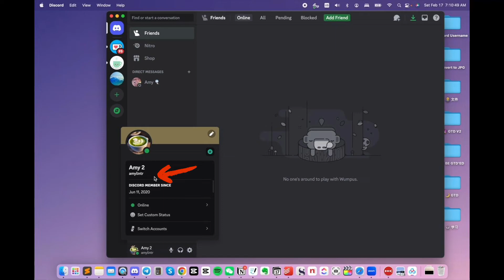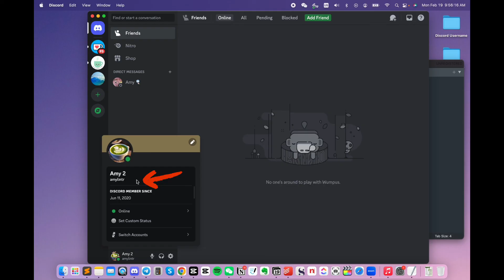Where to find my Discord username? 2024 Discord Step-by-Step Tutorial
Are you seeing different Discord username formats? If so, this video will answer why and show you how to locate your Discord username so others can add you as a friend.

Solving technical problems and reviewing tech gears are my hobbies~~~! I have a love and hate relationship with technical problems. I hope to create simple and easy to follow tutorials as I know how frustrating it can be when the solution is more complicated than the problem 😄

Free sample - Sometimes I am blessed to receive free samples from companies. Those items will be marked with a *.